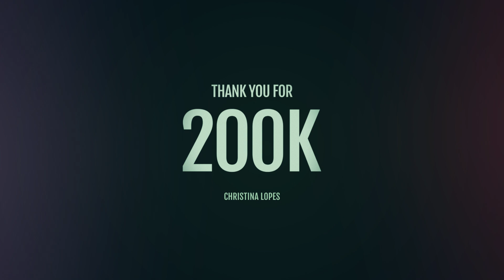It's Time For a CELEBRATION!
We are now a community of 200k subscribers on YouTube and I’m so overwhelmed by the love and excitement this community brings each day! Thank you to each and every one of you beautiful souls and the passion you bring to one another!

RETREATS

💥 My 2021 private retreats will be launching in October 2020 and I’ll only be doing 2 retreats. To learn more about these exclusive retreats and to join the retreat email list,

FREE RESOURCES